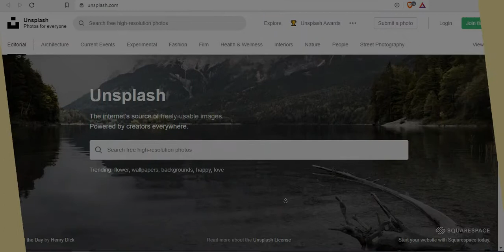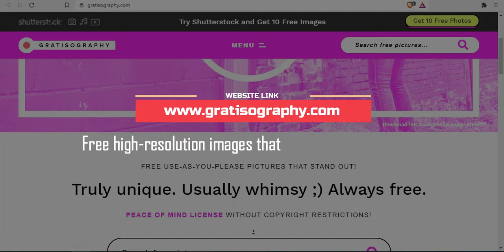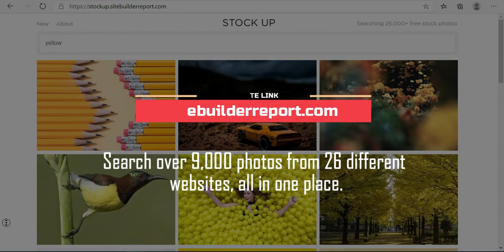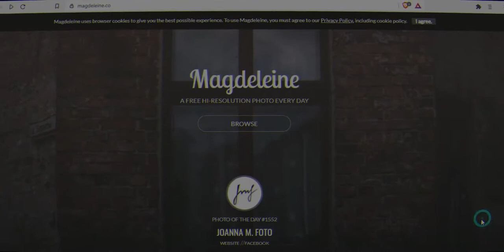Top 10 free image download sites 2020 - Copyright free 100% Working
Top 10 free image download sites 2020 - Copyright free images download sites